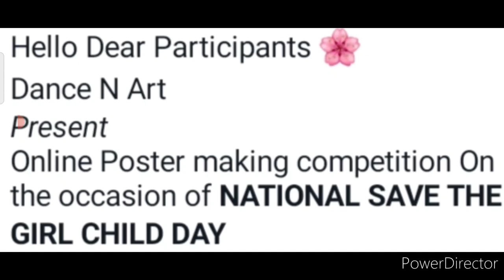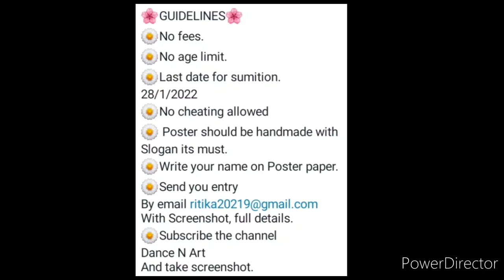Online Drawing Competition 2022 Free Entry January🆓/ Win Exciting Trophies🏆🔥/ Art Competition 2022😱🥰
3 Best A4 size Drawing books set in affordable amount